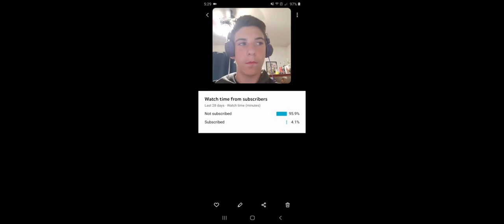I Can't Get A Nuke With This Gun!!!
Soo in this video I tried to get a Nuke with the AK117-Kit Bag and Failed Miserably
YouTube has Tild me that 95.9% of the people who watch my videos aren't Subscribed soo please do soo and while your at it hit the like button to soo me some love.